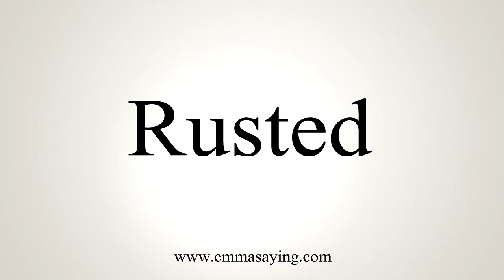How To Say Rusted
Learn how to say Rusted with EmmaSaying free pronunciation tutorials.